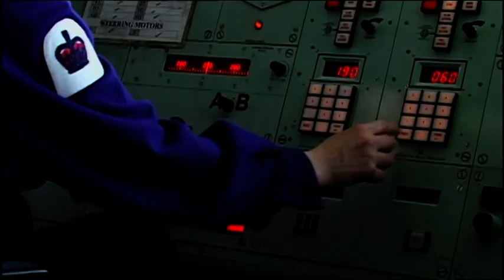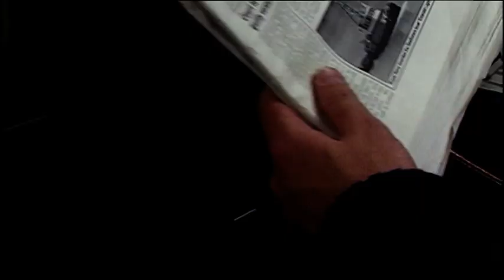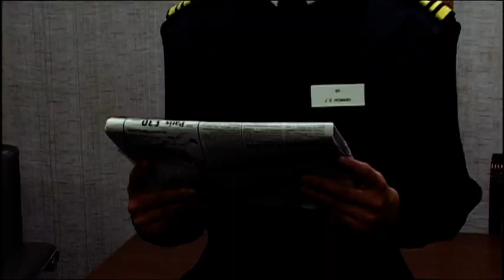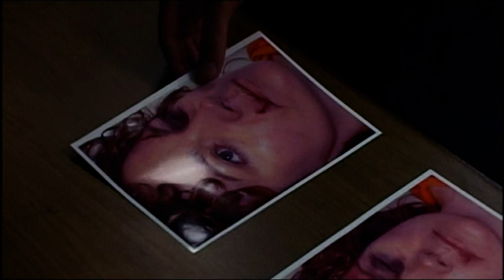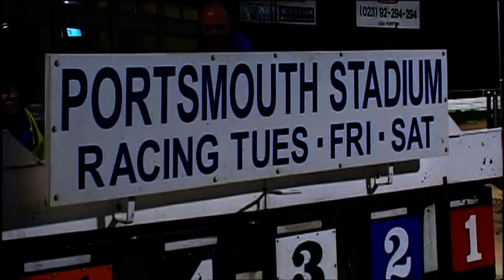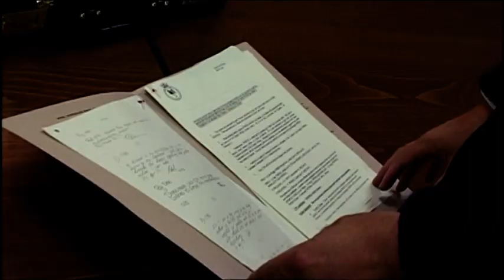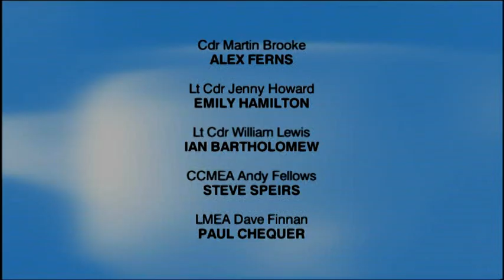Making Waves Episode 3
Major six part drama series set in the vivid, exciting world of the modern Royal Navy. The series has been produced with the full help and co-operation of the Royal Navy and was based HM Naval Base Portsmouth.

An all female crew of environmental activists, protesting against the shipment of nuclear waste, needs the Suffolk's help when their ship loses it's hydraulics.